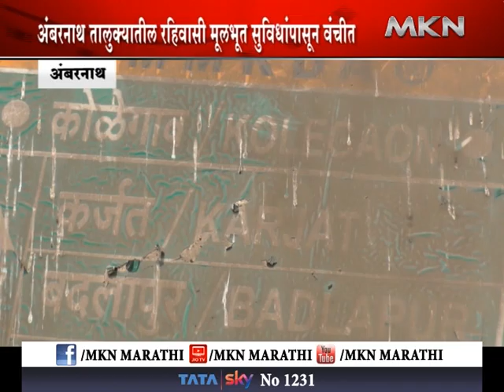अंबरनाथ तालुक्यातील रहिवासी मूलभूत सुविधांपासून वंचीत